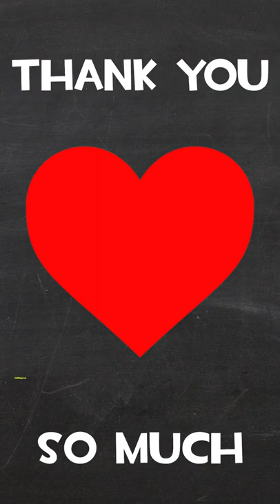I get a RING in TF2?!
This happened on a recent stream. Something Special For Someone Special!!!